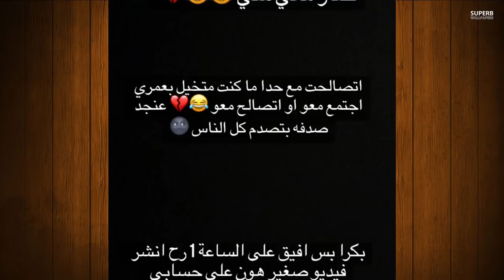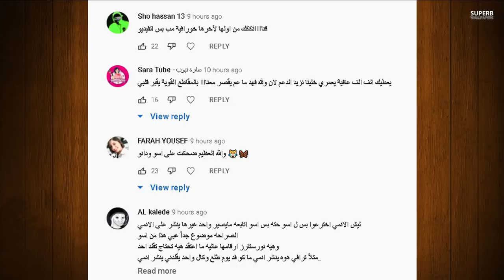انس الشايب يخطب بيسان اسماعيل وفضيحة قمر مار وعودتها للفريق وجواني يصالح بيسان ومرض ابو فلة وياسو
فضيحة قمر مار ؟ صور +18